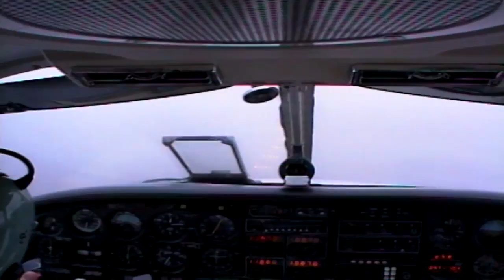SmartPilot | Rain on Windshield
Understanding how rain creates visual illusions in-flight, and tips to overcome this occurrence.